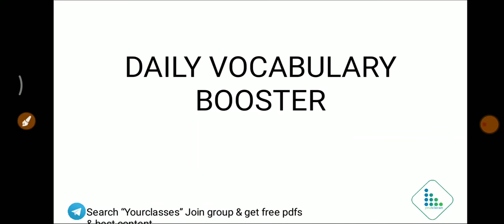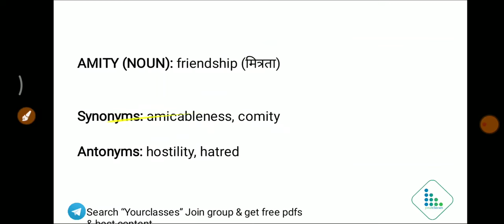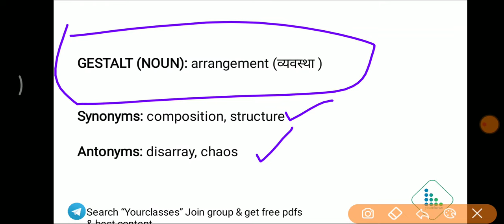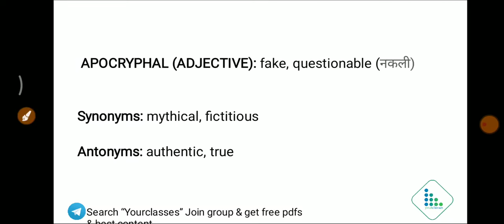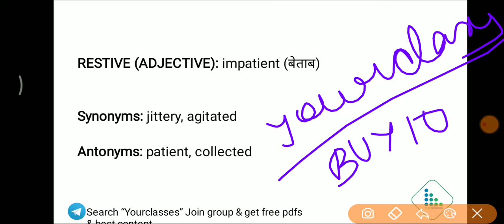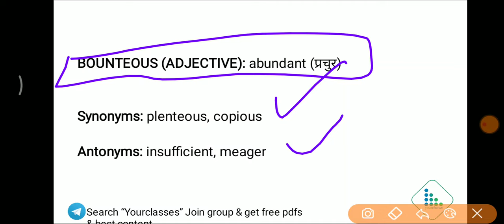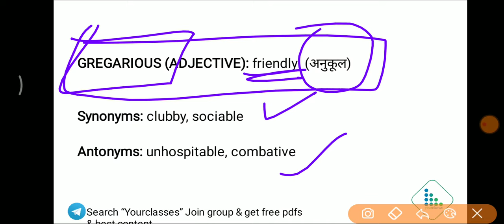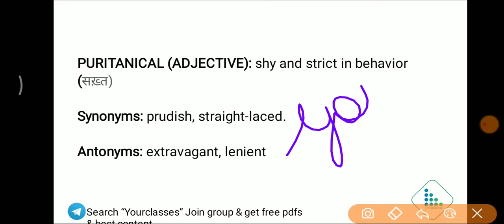अब सीखें Exam Oriented Vocabulary हिंदी में भी | Daily Vocabulary Booster | 16th April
English Vocabulary | Learn English Daily  Vocabulary in Hindi Tricks with yourclasses

Daily Vocabulary Booster Show by Yourclasses is very much helpful for you if you're preparing for any competitive exams. If you are stuck in, how to improve vocabulary, we recommend you to go for it. Here, the Daily Vocabulary Booster words are being provided with their meaning and use in a sentence.

English has a large vocabulary with a number of distinct words. Do not miss any online  Classes on the Daily Vocabulary Booster show if it's about building your vocab. Yourclasses teach vocabulary using the Hindu editorial.

Best practice questions for all govt exams,
Best practice questions for ssc cgl,
Best practice questions for ssc chsl,
Best practice questions for ibps po,
Best practice questions for ibps clerk,
Ab India Padhega Digibook se,
online classes for ssc cgl & banking,
sbi clerk english mock test,
online coaching classes for competitive exams,
free online coaching for competitive exams,
online classes for competitive exams,